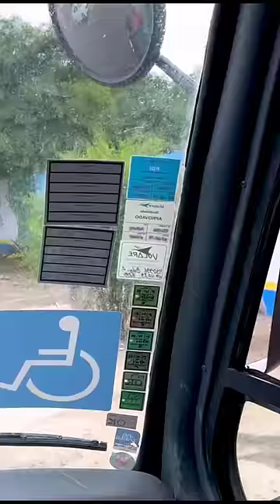Jessica aprende Regras de conduta no ônibus escolar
Jessica e seus amigos aprendem Regras de Segurança no ônibus escolar